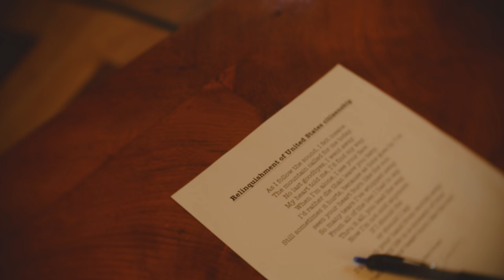Bieszczadzkie Słońce ft. Czesław Mozil [Kult America]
Over the past two years we have shared moments in Podkarpackie that I will treasure for the rest of my life, from reuniting with my long lost family to interviewing the President of the country. In Podkarpackie, I have seen innovation beyond my wildest imagination and enjoyed the type of wild nature that seems to be from a fantasy. I’d like to thank the administration of Podkarpackie and all who we met along the road for helping us open so many doors and make this deeply personal series a possibility.

Locations:
Solina  // Cisna  // Sanok // Krosno // Zamek Kamieniec // Rezerwat Prządki // Polańczyk // Przełęcz Wyżna // Bezmiechowa // Klasztor w Zagórzu // Pałac Dzieduszyckich w Zarzeczu

Script // Production // Edit - Maciej Kosmowski

All songs composed and performed by “Let Me Introduce You to the End”
Concept by Ryan Socash

Contributing Artists:
Ryan Socash – guitar, lyrics & vocals
Wojtek Szupelak – guitar, harmonies
Matt Nelson – organ, melodica, percussion, harmonies
Duszan Korczakowski – double bass
Marek Kamiński – slide guitar, guitars, harmonies
Aviva Mitchell – vocals, harmonies
Frank Parker Jr. – Drums
Czesław Mozil – Accordion